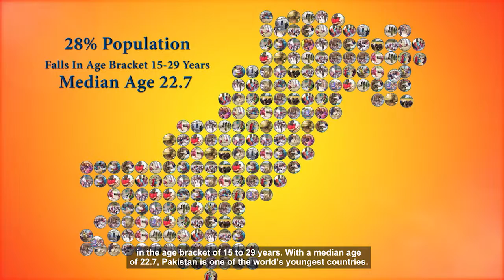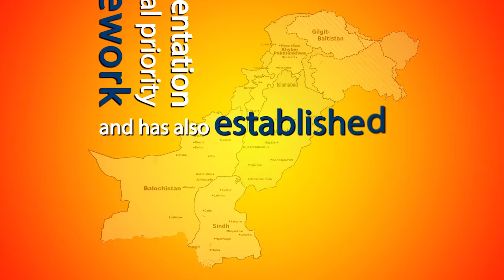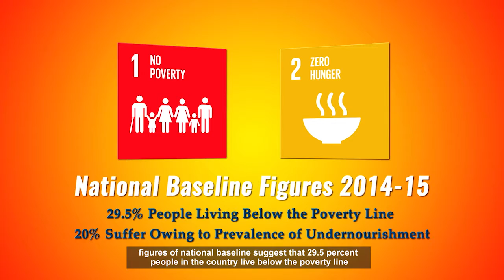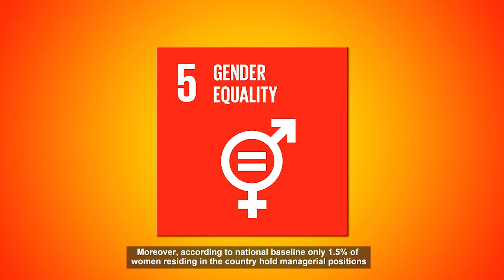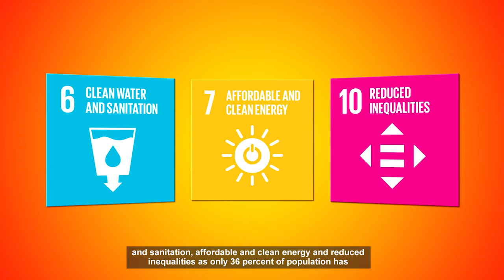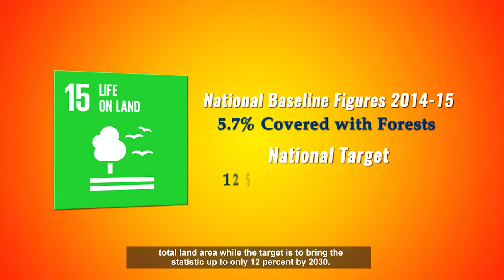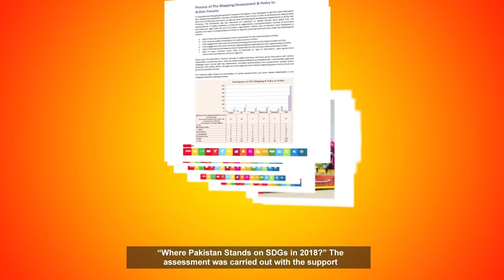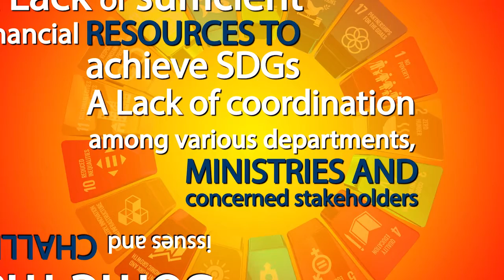SDGs Documentary Pashto Version